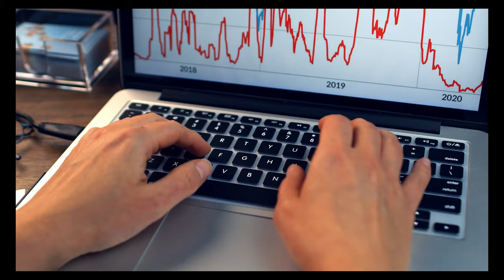Romanian short documentary by Exclusiv TV - 4K Resolution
Romanian short documentary by Exclusiv TV - Rezoluție 4K.
-Cele mai frumoase peisaje din Romania. Descoperiți munții, marele fluviu și castelele bine conservate care fac din această țară o destinație unică.
-România - gustul tradițiilor. De la sarmale și mici la plăcinte și prăjituri tradiționale, această țară este o comoară culinară.
-București - o călătorie prin istoria României. Descoperiți cea mai mare capitală a Europei de Sud-Est prin intermediul monumentelor sale istorice și arhitecturale.
-Castelul Bran - locul de naștere al legendei lui Dracula. Descoperiți istoria acestei fortărețe și a legendarei figuri a lui Vlad Țepeș prin intermediul unui tur virtual.
-Delta Dunării - lumea fără zgomotul orașelor. Experimentați frumusețea naturală a acestei țări prin intermediul celor mai mari bălți din Europa, unde flora și fauna sunt cu adevărat unice.

Vizionare plăcută !

ROMANIA KEYWORD PRO PLUG-IN:
metaverse,
meta vers,
metavers,
metavers romania,